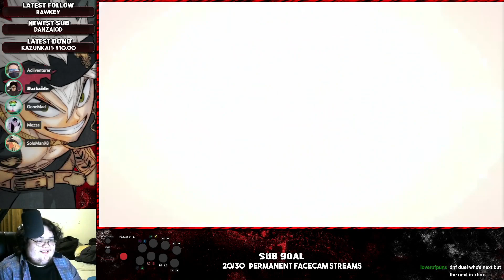TOP PLAYER REACTION TO DNF DUEL ANNOUNCEMENT